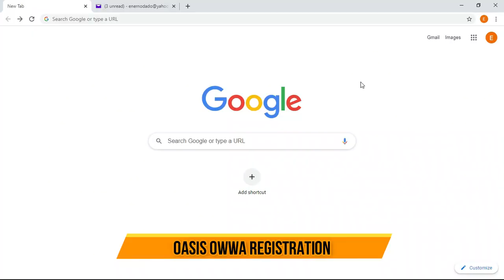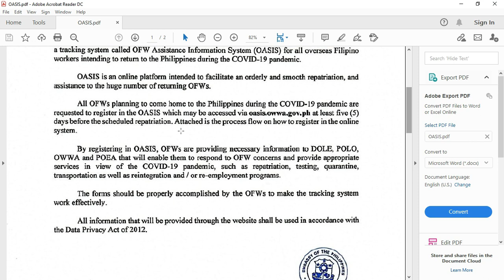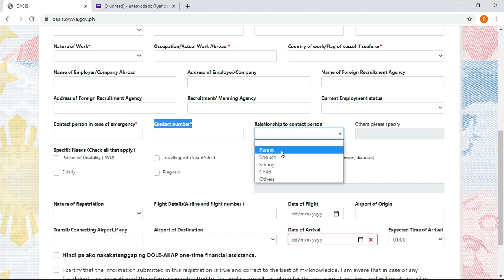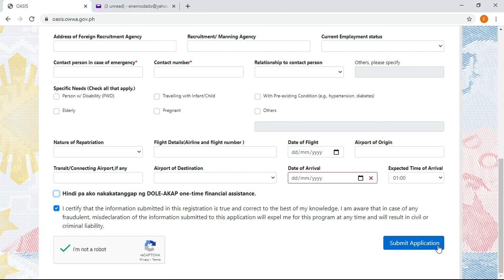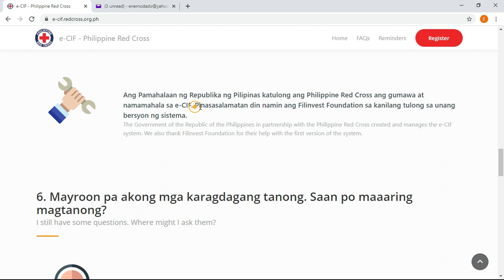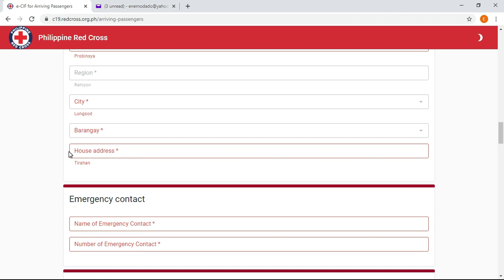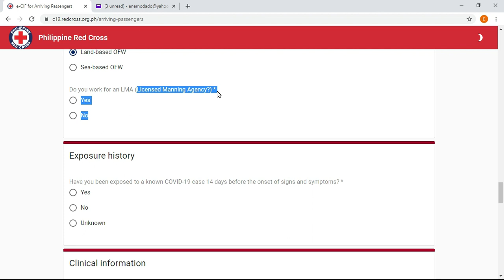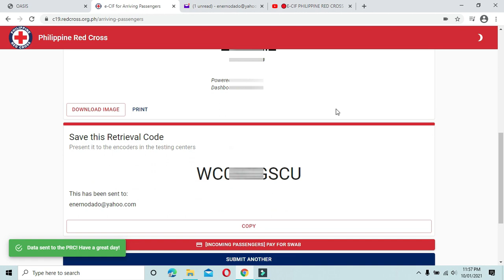🔴LATEST : Oasis Owwa At DOLE-Akap 10k Cash Aid One online form At e-CIF Philippine Red Cross Online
LATEST: Oasis Owwa At DOLE-Akap 10k Cash Aid One online form At eCIF Philippine Red Cross Online Registration || Dad's infoTV

Mga kabayan mas pinadali ang pag-aaply at pag register sa Oasis Owwa at DOLE -akap 10k cash aid assistance dahil it  just one form nalang para sa mga gusto pag avail ng program na intended for  all OFW's who are affected by covid19 pandemic.

OasisOwwaregistration# DOLE-AKAP